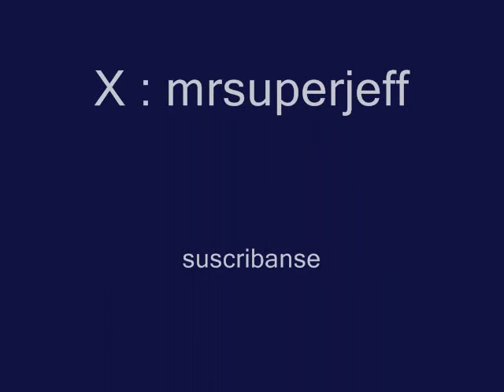tributo a rated rko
tributo a unos d los q fueron y seguiran siendo las mejores superstrellas d la wwe y conformaron el mejor duo en todo el universo d la wwe  RATED RKO